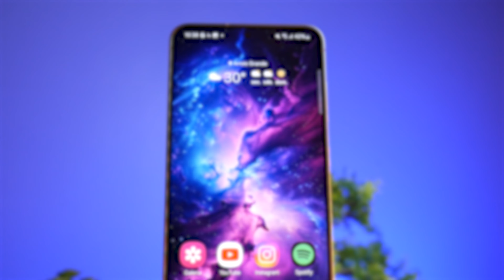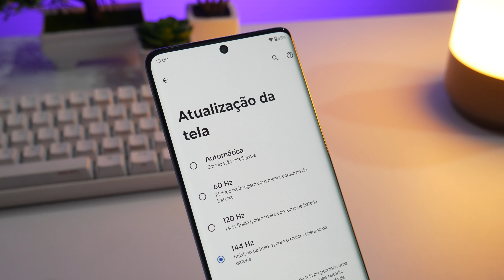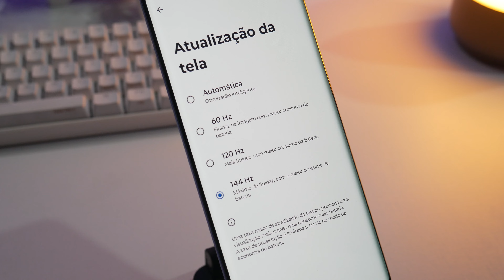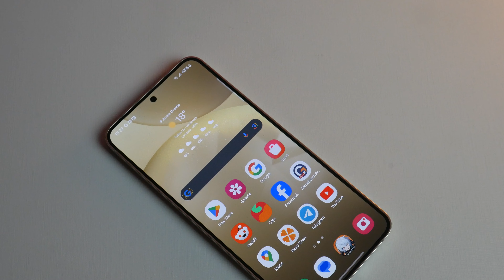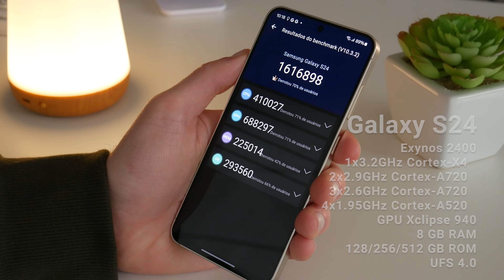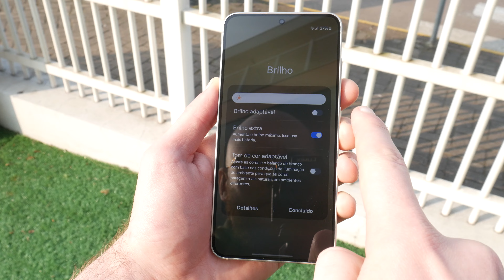Comparativo Galaxy S24 vs Edge 50 Pro: qual deles é o melhor?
Separamos dois dos melhores celulares de 2024 para descobrir qual dele vale mais a pena comprar. De um lado, o Galaxy S24 da Samsung, modelo pequeno e compacto e que vai mostrar para a gente que tamanho não é documento. Seu oponente hoje é o Edge 50 Pro, que visivelmente é maior e mais parrudo. Mas quem vence esse duelo? Veja nesse comparativo completo onde cada um se sai melhor e descubra qual deles é o ideal para você.